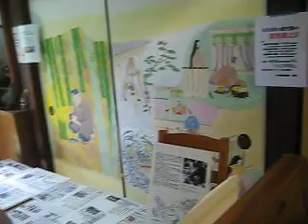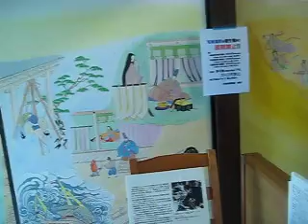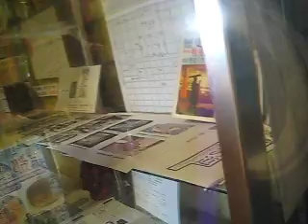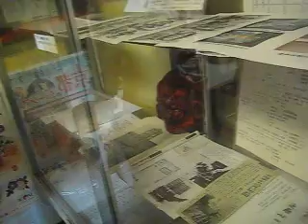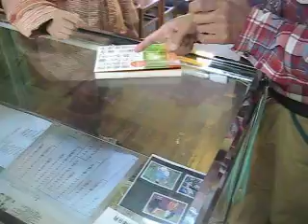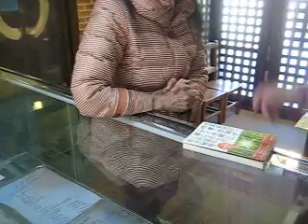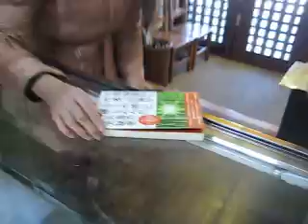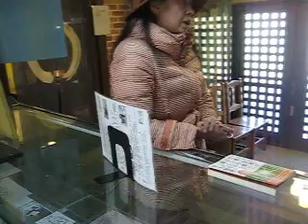超古代文明578「聖母マリア」縷衣香(ルイコ)絵本画家が「竹取物語(日米仏)絵本」制作で来館! 空海、高野山など展示物に感動!! (竹取翁博物館・国際かぐや姫学会）2018.11.21(収録)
「聖母マリア」縷衣香(ルイコ)絵本画家は、米国フランス等にもお住まいされ日本の古典や中国の文化にも詳しい教養人。「竹取物語(日米仏)絵本」制作で来館! 空海、高野山など展示物に感動されていた!!
　日本がかつて世界の中心であったことの証拠が分かり世界へ行っていた米・仏なとも交流ある…。「うつほ物語」の縷衣香(ルイコ)絵本画家Kayoko Asakoが「竹取物語(日米仏)絵本」作りたいとメールで来館!され、当館にある全ての本を購入された。
 小泉館長はAsakoさんのパワーに圧倒されたが、シリーズ⑤の本の完成が急がれたので、YouTubeアップが出来なく今になってしまった。
　Asakoさんは、ヒカルランド『竹取物語の作者・空海が「かぐや姫」に隠し込んだこの国の巨大秘密』単行本 小泉芳孝 (著)アマゾンを読み感動し高野山へ導かれ、竹取翁博物館で発売の集大成版④⑤「竹取物語の作者、空海の真意」など全ての著書を買い求められた。
　他にシリーズ①～③や、竹取物語現代考、京田辺の史跡探訪、日ユ邪馬台国、マスコミ一代記の全て4万円分を買い求められているので、下記本の残部も無くなった。最近は、これら全部の本を郵便振込、博物館の窓口で求められる方が多くなり、残数も売切れ寸前状態です。
■1冊目、竹取物語から古代歴史を探る
・『日本は世界文明の発祥地④』かぐや姫の暗号、空海が作者 A5版約610ページ、特価8000円(送料+税込)。2冊セット限定販売の予約数百冊で締切り。
　これには、高野山真言宗 宗務総長 添田隆昭(蓮華定院)、天河大辨財天社 宮司 柿坂神酒之祐、丹生都比賣神社 宮司 丹生晃市、高野山宿坊を守る添田清美さん(蓮華定院)、別格18番 高野山真言宗海岸寺 副住職、京田辺市 品川和尚、24菊花紋 勝 信貴氏 (ダビデ子孫)徳之島伊仙町、吉田金彦名誉教授の発表(姫路独協大・語源学)らの《一門一答》を網羅。また、月のかぐや姫UFO/ET、甘南備山の月神信仰など、空海と関係した空海伝説の全てについて30年間かけて解明した永久保存版。
■2冊目、竹取物語から古代歴史を探る
・『日本は世界文明の発祥地⑤』竹取物語の作者、空海の真意 A5版約700ページ、特価限定販売④⑤のセット販売のみ1.5万円(送料+税込)。予約数百冊で締切ります。
　《シリーズ⑤の内容》空海は皇室関係の出自、国費の官僧で遣唐使に行く。高野山真言宗 宝亀院 住職《一門一答》。竹取物語の舞台は、山本驛(翁の家は山本近く…)、月読神社(物語の竹と祭神の月夜見命)、甘南備山(ムー大陸時代に沈まなかった山)、石船神社(物部氏・ノアの箱舟伝承)、飯岡のトヅカ古墳(不老不死の青銅鏡)、壽宝寺・大御堂普賢寺の真言宗寺院と空海、かぐや姫はイエスとオーバーラップなど、空海作を解明。山代は、世界の中で唯一、ムー大陸時代に沈まなかった地域、此処から生まれた人類が、世界人類の5色人へと繋がっている。『古事記』より古い『竹内文書』『先代旧事本紀』に示す物部氏による日本最古の文明が空海の子孫によった事が明らかとなる。そして、空海は皇室の関係者と判明し空海と桓武帝など。
　壽宝寺には空海の五大明王、千手千眼観音立像、普賢寺には継体天皇の「筒城宮大御堂観音寺には日本最古の十一面観音立像(国宝)お水取りの実忠和尚(ペルシャ人)が五重塔を建立。ノアの箱舟の石船神社に饒速日が降臨して物部氏が誕生した場所。ペルシャのキュロス王の牛頭天皇(朱智神社)あり。京田辺市は、日本の曙、世界文明の発祥地だと判明。京田辺の甘南備山は日本初のピラミッド山。神功天皇や息長氏も筒木の山代にいた…。
■以下は、サミット冊子で作成し販売中!の本など…
　竹取物語から古代歴史を探る「日本は世界文明の発祥地」同シリーズ ※目から鱗説に反論者無し!内外の研究者蒼白で無言!!
・『日本は世界文明の発祥地①』竹内文書と民俗探訪から ※完売で2版増刷中。
・『日本は世界文明の発祥地②』日本のルーツ“ムー大陸と里帰り”　※完売で2版増刷中。
・『日本は世界文明の発祥地③』古代宇宙文明と富士王朝 定価4000円+税→特価4000円(送料+税込)　※完売で2版増刷中。
この他に、
・『竹取物語から古代日本の歴史を探る-物部ユダヤ聖書・邪馬台国(徳之島)』定価2000円+税→特価2000円(送料+税込) 　※物部ユダヤ、邪馬台国を現地調査し解明!!　残部30冊で完売に。
・『竹取物語 現代考-原文・注釈・現代語訳・解説付き-』(物語や空海作者説など)定価6000円+税→特価6000円(送料+税込) ※20数年研究の成果を結集!門脇・森・吉田名誉教授も絶賛!!　残部80冊で完売に。
・『京田辺の史跡探訪-歴史散歩コース-』(地図入り)　定価4000円+税→特価4000円(送料+税込) ※此処まで書いた地方史は無い(仏教大社会学部教授) 残部80冊で完売に。
・『マスコミ一代記』定価2000円+税→特価2000円(送料+税込) ※毎日・産経新聞から「良い内容の本」なので宣伝させて欲しいと言われた話題作!!　※残部50冊で完売に。
・『稲作民族の源流』定価5000円+税→特価5000円(送料+税込)(送料+税込)　※文献学の権威 門脇名誉教授が脱帽だ!と驚嘆した本!!　※完売。
・『竹取物語』かぐや姫サミット　定価2000円+税→特価2000円(送料+税込)　※売切れ。 (以上、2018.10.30現在の残部です。)
　本の到着は10日以上見ておいて下さい。

　ご利用の方は、下記郵便局の「郵便振込」「現金書留」(事前に本の残部聞き)」「銀行振込(送り先・名前・電話・本の題名価格)をメールかFAX必要」でお送りください。

　『郵便振込・銀行』講座番号　００９２０-７-４０３８９　加入社名　小泉芳孝
 　通信欄　上記本の内容を必ず記入(振込料はご負担ください)
　　本の題名　特価の価格
　　名前　郵便番号　住所　電話番号　ＦＡＸ番号 Ｅーｍａｉｌ

【参考】神奈川県上正寺。蘇我一族の居た場所、推古天皇の朝廷跡。「超古代文明225A」 ～「〃　280A」 「隠された古代飛鳥(神奈川)の歴史を探る」の場所に出向きYouTube収録。
〇「日本の夜明け」と題し究明
1. 『竹取物語』は世界最古の物語であり小説
2. 『竹取物語』かぐや姫の舞台は「京田辺」
3. 『竹取物語』作者は空海。姫誕生はイエスの復活
4.『記紀』は偽文書『竹内文書』が世界最古の歴史書
5.『記紀』『１７条の憲法』は藤原不比等が書いた
6. 聖徳太子は物部氏(法隆寺)でペルシャ方面の人
7. 超古代「日本は世界の中心」世界最古文明だった
8. 古代日本は帝が世界16国を統治、渡来は「里帰り」
9. ムー大陸の五色人・10部族は、日本が統治ラ・ムー
10.ムー大陸と邪馬台国は徳之島「ノア箱舟・エデン園」
11.日本「神代文字」世界最古、世界４代文明はウソ
12.日本のピラミッドは世界最古!　エジプトへ伝わる
　以下省略。
【内容項目】 バベルの塔　プラズマ核戦争　ナーカル書　エジプトのファラオ ノア洪水 キリスト誕生 聖書 イエスの復活　作者空海　眞魚　皇室　嵯峨　淳和　阿古屋御前　玉依御前　讃岐垂根王　役小角 山岳修験道　虚空蔵求聞持法　阿刀氏 佐伯氏 奈良　大峰　大安寺　海外　僧侶　中国　ゾロアスター　ヘブライ語　遣唐使　古神道　三教指帰　物部　弓月君　3.11　広島原発　メルトダウン　キリスト　新約　旧約　ヒンズー教　佛教　神道　拝火教　ゾロアスター　密教　長安　遣唐使　派遣　弓月君　大秦寺　景浄　復活　ガンジー　ブッダ　ラーマーヤナ　縄文　石器　徐福　秦始皇帝　ペトログラフ　 ナスカ地上絵,UFO,卑弥呼,遺伝子,マヤ文明,インカ帝国,奴隷,DNA,大西洋(Bermuda)バミューダ　ゾロアスター,古事記　出雲大社　GOD,古代ギリシア人,爬虫類　悪玉,シュメール文明,土偶,地球,出雲、諏訪、大蛇,鳥頭人間,,支配者,ダビンチ,エイリアン,スノーデン、ギリシア　UFO　環太平洋　,北朝鮮　伊勢　楊貴妃　ロシア　惑星　イースター　モヘンジョダロ,イスラム Islam 神々　幾何学,聖徳太子　謎　縄文　アマテラス,フリーメーソン ヨーロッパ,宇宙人 与那国島,レプティリアン巨石,アポロ,マレーシア,ナチス・ドイツ,釈迦,地図,エンリル,エホバ,ヘンジ,イースター島　モアイ,縄文土器 Kobo Daishi-Master Kukai of Toji Temple from emperor. Kukai。